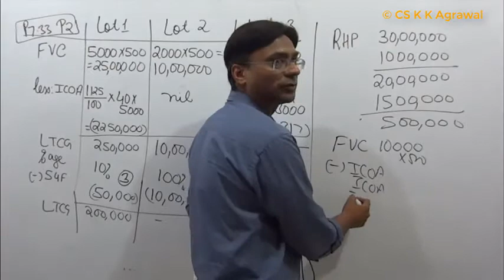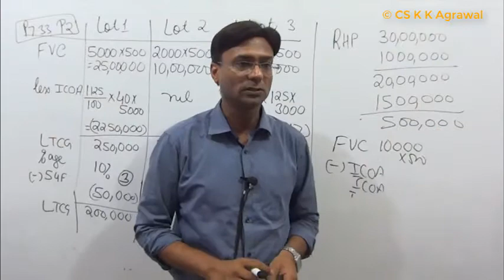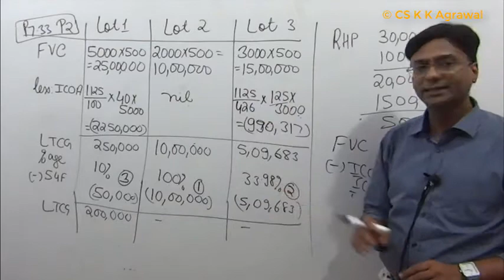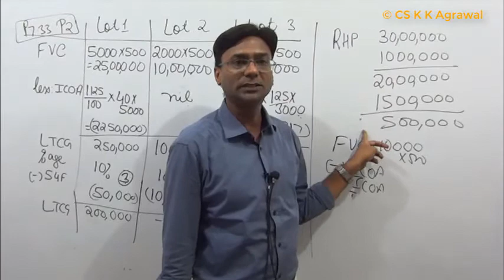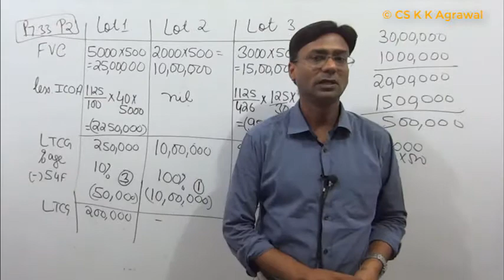Computation of capital gain in case of sale of shares. P2 in Page 7.33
Dear Students

This playlist contains Capital Gain Assignment solutions.

If you have purchased our book India's No 1 book on tax based on Memory Retention Techniques and would like to see the solution of it's questions then watch it here.

As I enjoy solving these hope you shall also.

Thanks

Join our face to face classes at

CA Scholars
2639, Hudson Lane,
Ground Floor
GTB Metro Station No Gate No 3
Delhi

Operation Manager : Amita Bharti
Ph. No : 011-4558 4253; 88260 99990

Fees : On phone call

Batch starting from last week of July 2017 for 2018 attempt

Duration : 150 hours | 5 months

Full syllabus as prescribed by ICAI shall be covered.

We shall also cover practice manual questions

Regular written test and viva on camera

Buy India's No 1 book on tax based on memory retention technique.

A FEW WORDS ABOUT INDIA'S NO 1 BOOK ON TAX BASED ON MEMORY RETENTION TECHNIQUE

Income tax is the most difficult subject to understand — Albert Einstein

RAISE YOUR VOICE and make your voice be heard to Albert Einstein ‘Income Tax is the easiest subject’ Prove the world wrong and I know you can do it. What is complex? Nothing. Things are complex when you are not able to understand it. Inside the book discover income tax written in easy language associated with varied type of practical questions. In nutshell we can say this book is unique, innovative, no jargons, only simple tax. I can only say THIS IS THE BEST BOOK ON TAX which you can ever find it on whole world. We certainly hope this book shall be your proud possession.

Every subject has its own techniques of understanding. Like Accounts needs practice and Income tax needs memory. There are five steps towards understanding Income tax.

1. Knowing and understanding the provisions.
2. Knowing and understanding the logic behind every provision.
3. Applying the provisions and practising the questions based on provisions.
4. Memorising the provisions with sections.
5. Revising and again memorising the provisions with sections.

A very common question asked by the students is whether they should memorise the sections. It can definitely be said, you must. Now the question how you shall memorise the sections. Make a chart of sections in one page, it shall lay a roadmap, revise it every day and you shall achieve the impossible of memorising the sections.
However do remember more than memorising of sections, the provisions are of the utmost important. If you follow the above techniques one day you shall certainly become THE master of Income Tax. Congratulations in advance.

WHY THIS IS INDIA'S NO 1 BOOK ON TAX

India’s No 1 book on taxation is designed to sharpen problem solving skills of taxation enthusiasts. The wide range of topics chosen links tax to every theory part discussed. The objective of this book is to challenge intelligent students gifted in taxation, with extra ordinary questions. Further more stimulating and interesting taxation problems will bring out creativity in students. Solutions will help students reconfirm their strength in solving such stimulating and not so ordinary questions.

INDEPTH CONCEPTUAL KNOWLEDGE X (THEORY + PRACTICAL).

Most of the tax provisions derived its logic from economics. Few logic from accounts. Few to intention to evade tax. We shall give you the exact and correct logic to explain the provisions of law. This is theory. Then from this theory many types of practical questions are made. We shall do variety of practical questions so that you can apply the theory to practical situations. We sincerely believe tax is about money. Our students should definitely know where to invest to maximise the return & minimise the tax. MOST IMPORTANT WE TEACH “HOW TO INTERPRET THE LAW”. This knowledge shall help you not only in exams but also in interview and while you are in job or in practice. This is real education. All our lectures are oriented towards this direction only. Therefore we write “Your education in tax is BEST if you can give tax ADVISE”

This book is useful for CA IPCC, CS Exe, CMA Inter and other examinations.